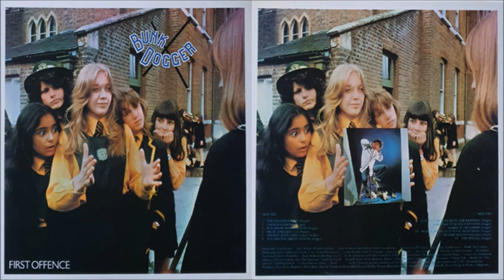Bunk Dogger - French Lessons (1978)